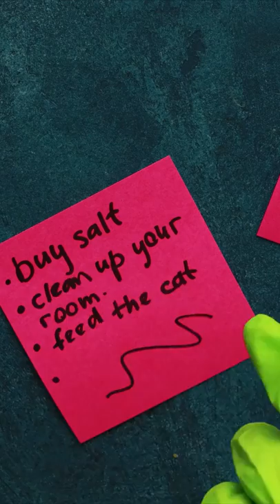Stop Motion Cooking, Eating Sound, Underground Cooking Experiment, ASMR, Cuckoo, Frankenfood